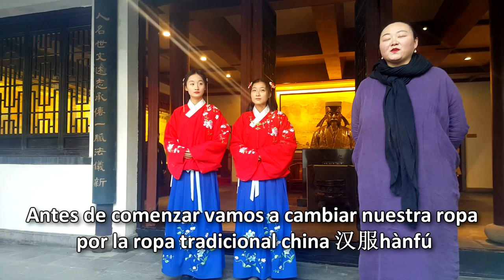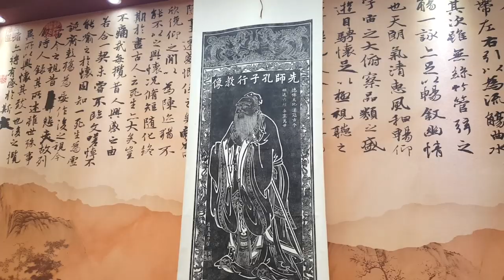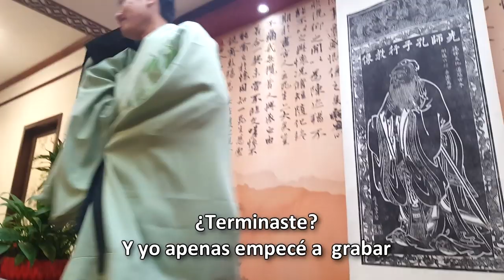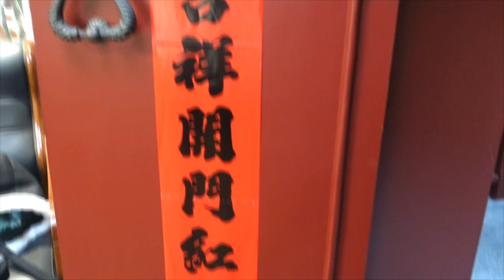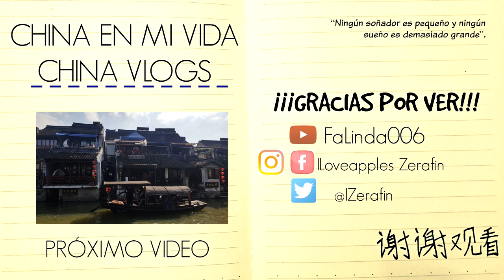China en mi vida -Celebración en fuzimiao 夫子庙- Una Mexicana en China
💖💖💖¡¡¡Hola Familia Saludos desde China !!!💖💖💖

💖Con mucho cariño para TODOOOS ustedes .

(A MI FAMILIA Y AMIGOS aunque estemos lejos no tenemos porque perdernos momentos especiales en nuestras vidas, los amo muchísimo)